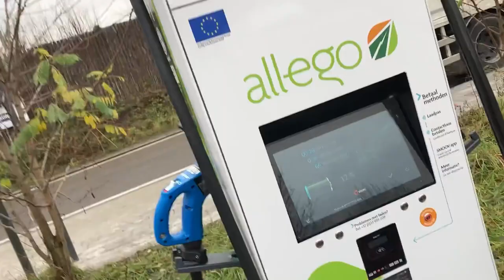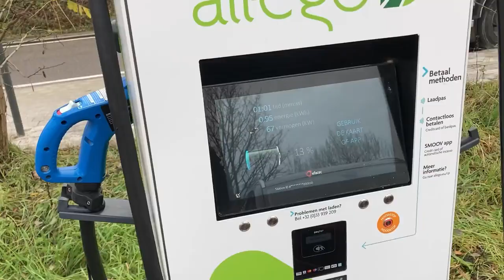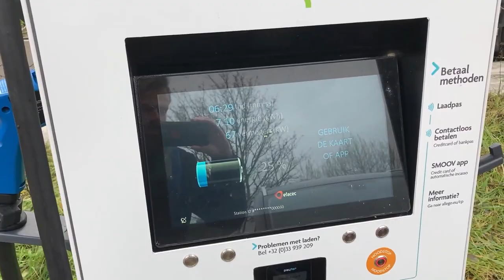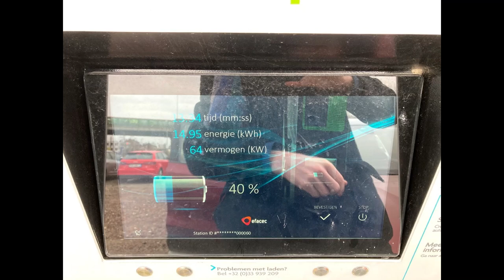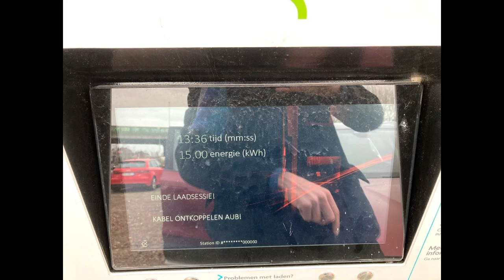Aiways U5 fast charging at Allego Ghent HPC hub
First (or second) of many (fast) charging videos with the AIWAYS U5.
The Normandy Winter Adventure blog is incoming soon.